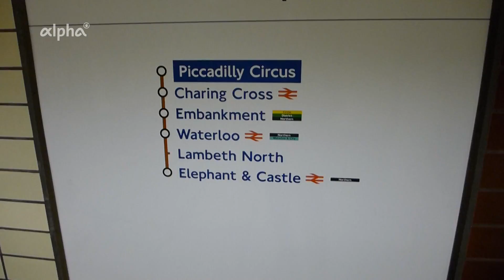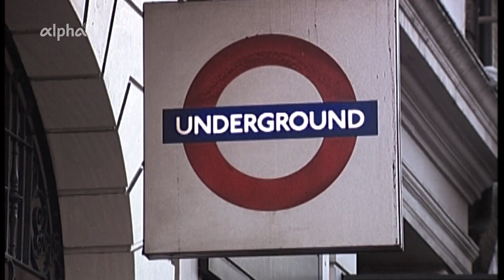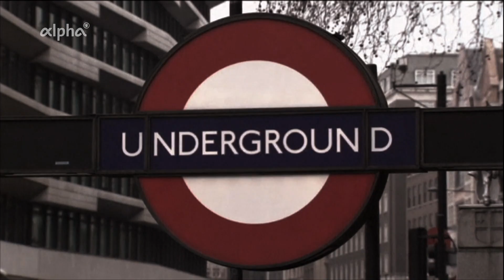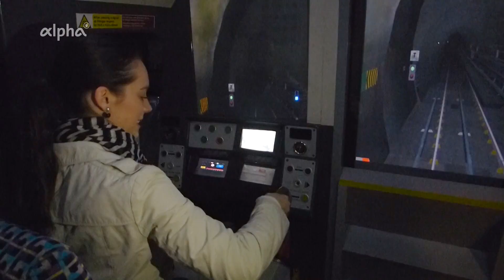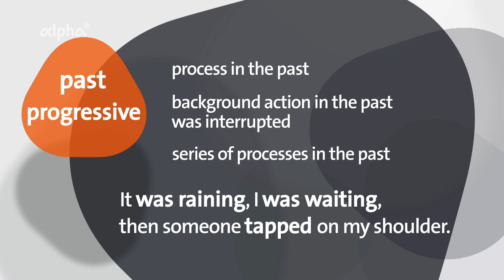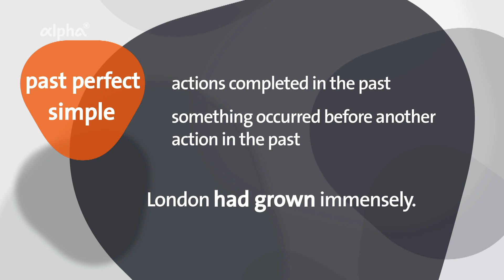Past tense | alpha Lernen erklärt Englisch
So verwendet man im Englischen die Vergangenheit - past tense - richtig: simple past, past perfect, past perfect continuous - einfach erklärt.